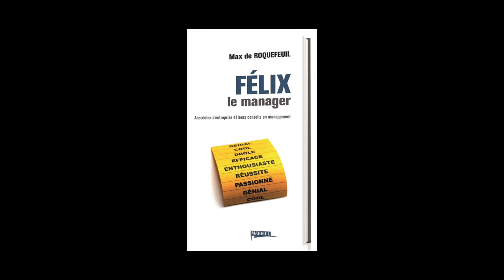Max de Roquefeuil - Félix le manager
Max de Roquefeuil vous présente son ouvrage "Félix le manager, anecdotes d'entreprise et bons conseils en management" aux éditions Mareuil.